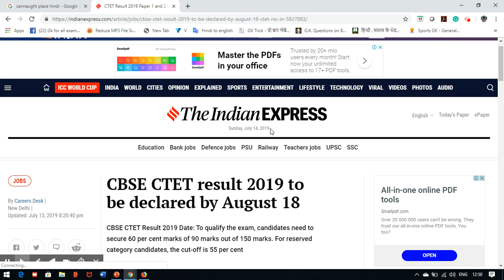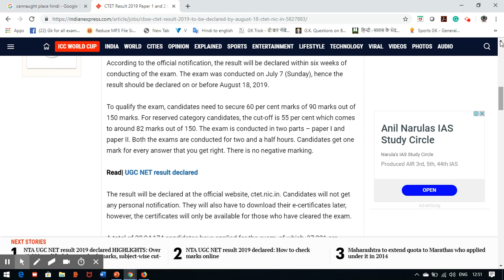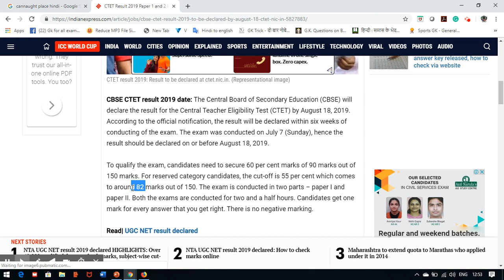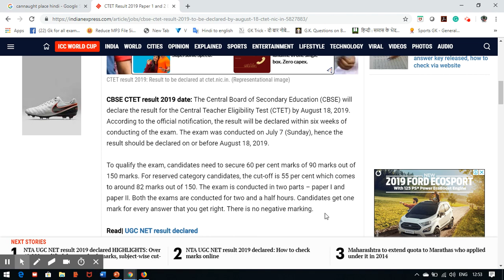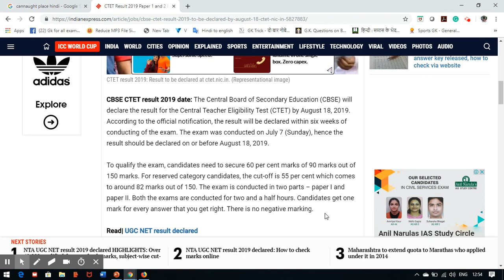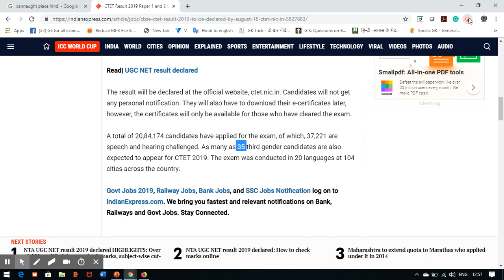CTET 2019 Exam Result Date Declared || Study Portal || 8447410108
1. HINDI PEDAGOGY E-BOOK FOR CTET, KVS,DSSSB,HTET,UPTET,REET (HINDI MEDIUM)...

2. English Pedagogy book for all teaching exams.

3. MATH PEDAGOGY (HINDI MEDIUM) FOR ALL TEACHING EXAMS.

4. सामाजिक विज्ञान (SOCIAL SCIENCE PEDAGOGY IN HINDI MEDIUM) FOR ALL TEACHING EXAMS.

5. 1. Mathematics Handwritten Notes by Pawan Yadav Sir .

6. बाल विकास और शिक्षा शास्त्र (HINDI MEDIUM E-BOOK) CHILD DEVELOPMENT & PEDAGOGY (850 महत्वपूर्ण प्रश्न जो पिछले सालों में पूछे गए हैं ).

7. CHILD DEVELOPMENT AND PEDAGOGY FOR KVS , CTET, HTET and all (HINDI MEDIUM) बाल विकास और शिक्षा शास्त्र COMPLETE BOOK WITH THEORY AND QUESTIONS .

8. CHILD DEVELOPMENT AND PEDAGOGY (ENGLISH MEDIUM).

9. Child Development & Pedagogy Questions Booklet (600) with Answer (English Medium).

10. पर्यावरण अध्ययन E-BOOK (पर्यावरण अध्ययन के 690 महत्वपूर्ण प्रश्न)...

11. EVS PRT HANDWRITTEN NOTES (HINDI MEDIUM) .

12. HINDI PEDAGOGY E-BOOK FOR CTET, KVS,DSSSB,HTET,UPTET,REET (HINDI MEDIUM)...

13. English Pedagogy book for all teaching exams.

14. MATH PEDAGOGY (HINDI MEDIUM) FOR ALL TEACHING EXAMS.

15. सामाजिक विज्ञान (SOCIAL SCIENCE PEDAGOGY IN HINDI MEDIUM) FOR ALL TEACHING EXAMS.

16. 1. Mathematics Handwritten Notes by Pawan Yadav Sir .

17. Computer MCQ EBook (English Medium).

18. 1100 + HARYANA GK LAST YEAR QUESTION PDF DOWNLOAD

19. HTET 2018-19 COMMON PRACTICE PAPER FOR PRT, TGT AND PGT(HINDI MEDIUM).

20. 550 Most Important Question of Haryana GK by DR. VIJAY SIR.

23. संपूर्ण हरियाणा सामान्य ज्ञान और पिछले सालों में पूछे गए प्रश्न उत्तर (HINDI MEDIUM HANDWRITTEN WRITTEN NOTES).